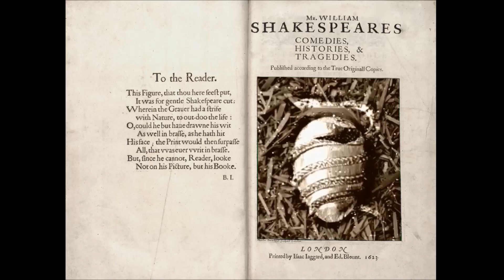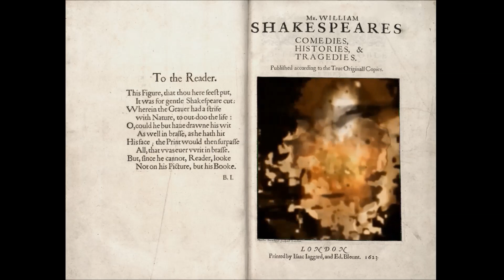"Death, a necessary end, will come when it will come"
"Of all the wonders that I yet have heard.
It seems to me most strange that men should fear;
Seeing that death, a necessary end,
Will come when it will come."